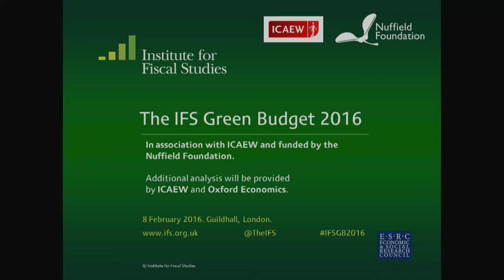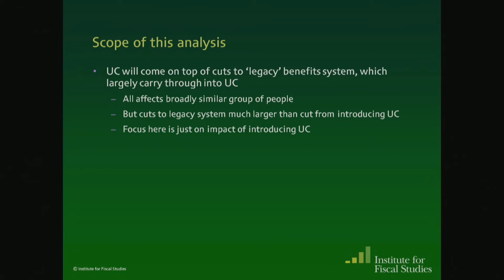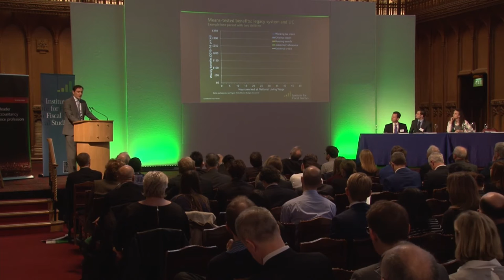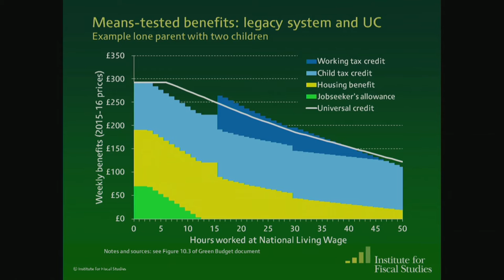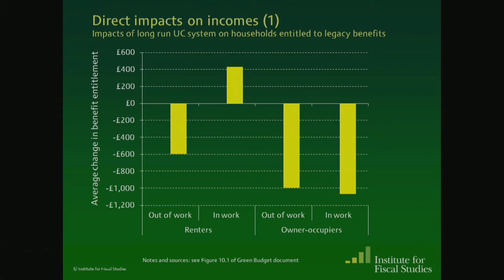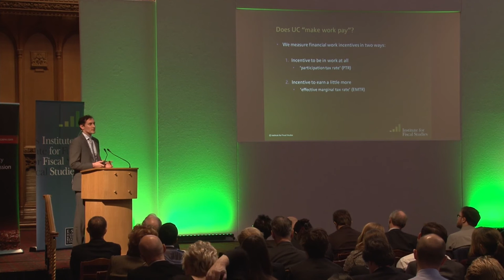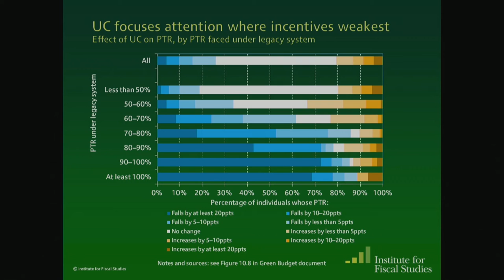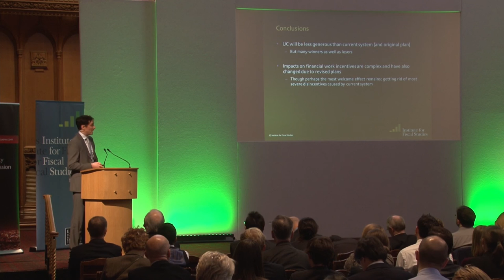The (changing) effects of universal credit, Robert Joyce, IFS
This talk was part of the launch of the IFS Green Budget 2016.